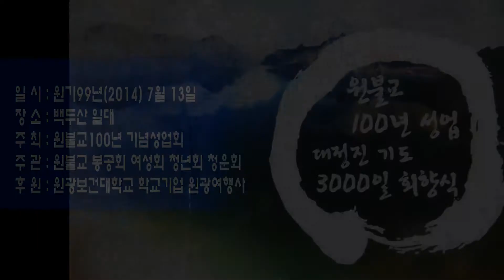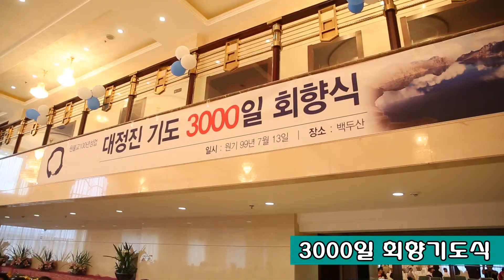원불교 100년 성업 대정진 기도 3000일 회향식 하이라이트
원불교 100년 성업 대정진 기도 3000일 회향식 하이라이트 영상